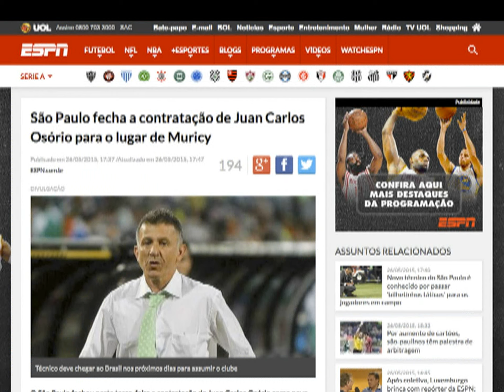Sao Pablo confirmó a Juan Carlos Osorio como su nuevo entrenador [Noticias] - TeleMedellin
El Sao Paulo de Brasil confirmó en la tarde la contratación de Juan Carlos Osorio como director técnico por las siguientes dos temporadas. El estratega risaraldense será presentado oficialmente pasado mañana en la sede del club.
En redes sociales se empezó a especular desde temprano sobre la llegada del técnico al onceno de Brasil; sin embargo, sólo hasta pasadas las 4 de la tarde la cuenta de Twitter oficial del Club confirmó la noticia.